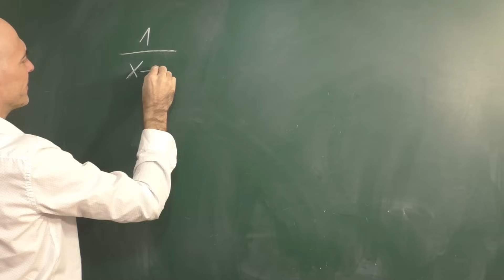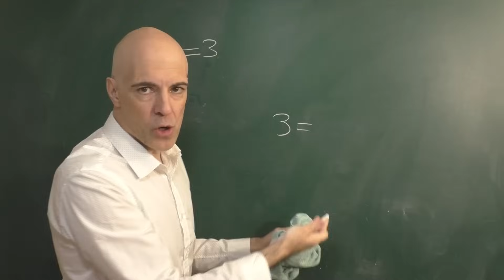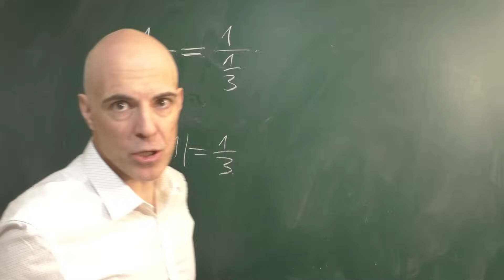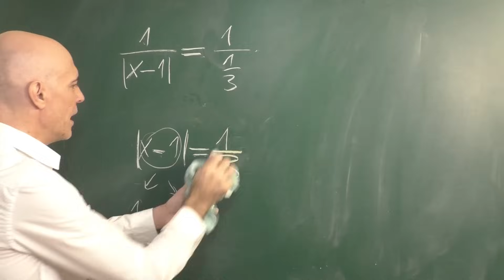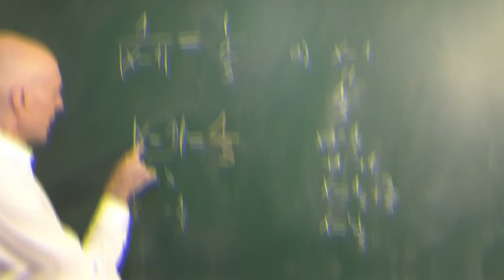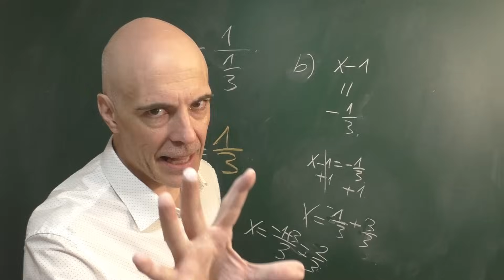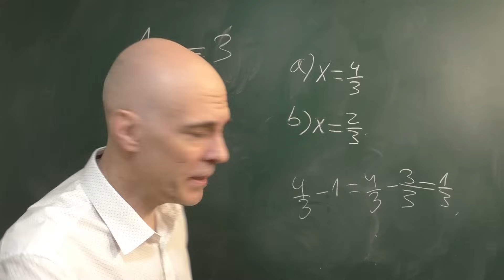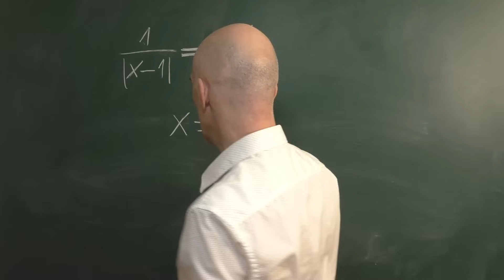ECUACIÓN CON VALOR ABSOLUTO EN EL DENOMINADOR. Álgebra Básica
Ecuación con valores absolutos. En este caso, la ingónita está dentro de un valor absoluto en el denominador de una fracción. Hay un ejercicio propuesto, similar al que resuelvo.